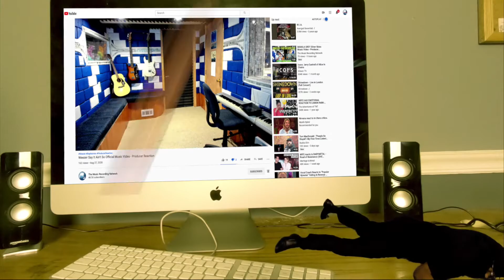Topher Wonders feat Trevor Wesley, Tyson James, & MCRE - Producer Reaction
🟩 My Name is Mike Cross and i m an old school producer here to bring you lots of entertainment and review the music from the producer point of view, and this is the reaction of Topher   Wonders feat  Trevor Wesley, Tyson James, & MCRE

𝗖𝗔𝗧𝗘𝗚𝗢𝗥𝗬:
Entertainment
Music
Stream